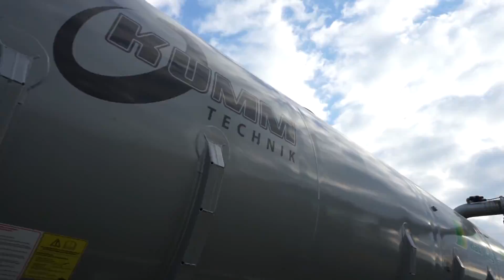Organische Düngung/Claas Xerion 4000/Steyr/Kumm Technik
Hier zu sehen ist die 1. Düngegabe in den Weizenbestand 2020.
Maschinen:
Claas Xerion 4000 Saddle Trac
Claas Axion 870 + Kumm Fass + Bomech
Seytr 6230 CVX + Kumm Fass
Man Tgs 18.440 + Kumm Fass
Equipment:
Nikon D600
Sony A7 II
Sony 28-70mm
Nikon 50mm
Nikon 28mm
Nikon 70-300mm
Dji Mavic 2 Dual
Dji Ronin Sc
GoPro Hero 5

Schnittsoftware: Adobe Premiere CC